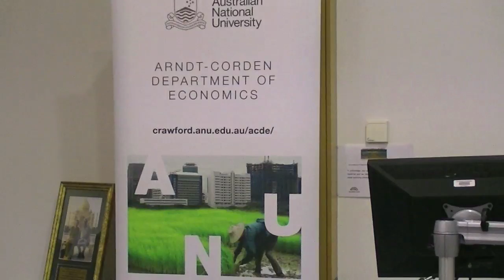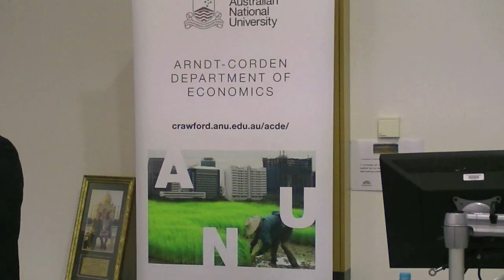The Indian economy: Rising to global challenges - Dr Kaushik Basu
The annual K R Narayanan Oration with Dr Kaushik Basu Chief Economic Adviser, Ministry of Finance, Government of India.

The annual K R Narayanan Oration is an important event in the ANU calendar. This oration series honours India's past-President, Dr K R Narayanan. The current President of India sends a forwarding message to be read out just prior to the oration by India's High Commissioner in Canberra. Thus the oration provides Australian audiences an invaluable link to Indian policy-makers at the very highest level.

Kaushik Basu is Chief Economic Adviser, Ministry of Finance, Government of India. He is on leave from Cornell University where he is Professor of Economics and the C. Marks Professor of International Studies. During 2006--09 he was Director of the Center for Analytic Economics at Cornell.

Earlier he was Professor of Economics at the Delhi School of Economics, where in 1992 he founded the Centre for Development Economics and was its first Executive Director. He is also a founding member of the Madras School of Economics.

He is currently (the 4th) President of the Human Development and Capabilities Association, which was founded by Amartya Sen. He has held advisory posts with the ILO, the World Bank, the Reserve Bank of India and was, for several years, a member of the steering committee of the Expert Group of Development Issues set up by the Swedish Government. He is currently a member of the Board of Directors of the Exim Bank of India.

His books include Analytical Development Economics (1997, MIT Press), Prelude to Political Economy: A Study of the Social and Political Foundations of Economics (2000, Oxford University Press) and Of People, Of Places: Sketches from an Economist's Notebook (1994, Oxford University Press). His latest book, Beyond the Invisible Hand: Groundwork for a New Economics is to be published shortly by Princeton University Press and Penguin.

In May 2008 he was awarded one of India's highest civilian awards, the Padma Bhushan, by the President of India.